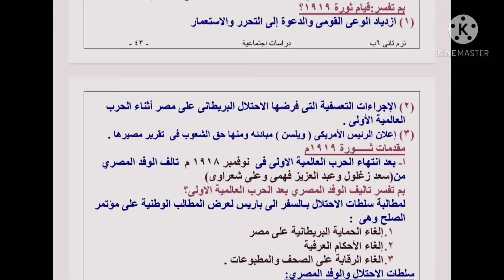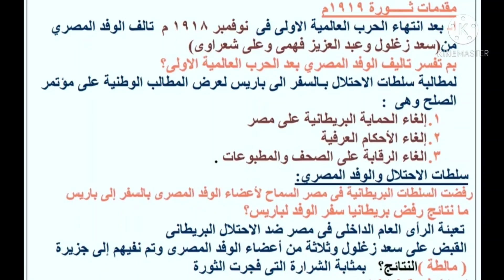م عمر راتب6ب النصف الاول من ثوره 1919